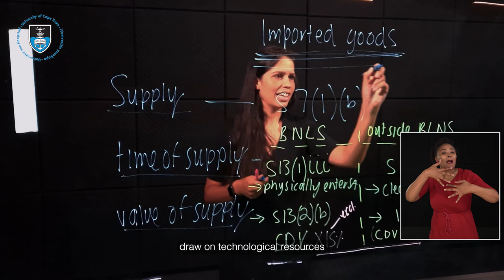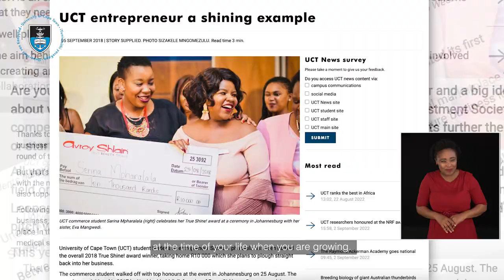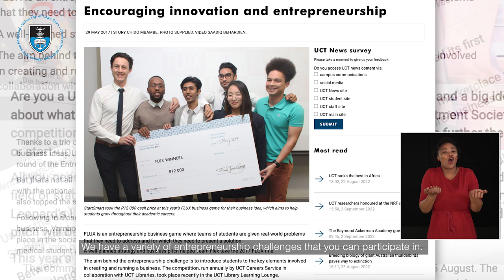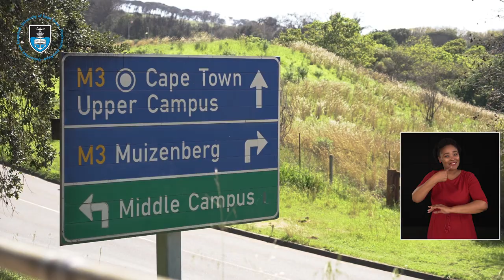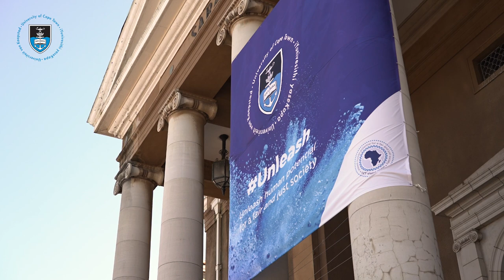UCT’s Vice-Chancellor encourages prospective students to be a FutureUCTGraduate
The University of Cape Town’s (UCT) Vice-Chancellor, Prof Mamokgethi Phakeng shares an encouraging message to all prospective students who are considering studying at UCT. In 2021 the university launched the UCT Vision 2030 Future Graduate campaign, which aims to promote admissions to the university.